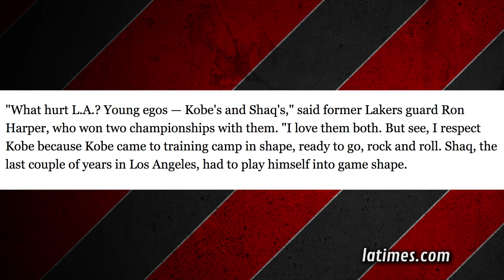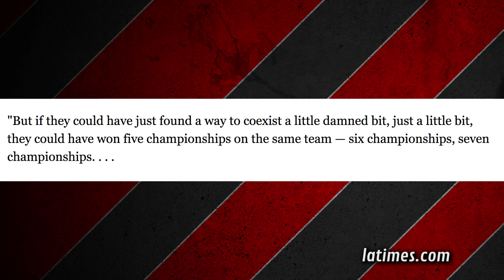How Kobe & Shaq's Beef Is Still Relevant Today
Shaq and Chuck went at it again! Rick Strom, Robert Littal, & Jayar Jackson break it down.